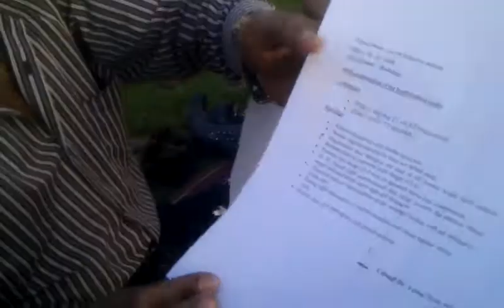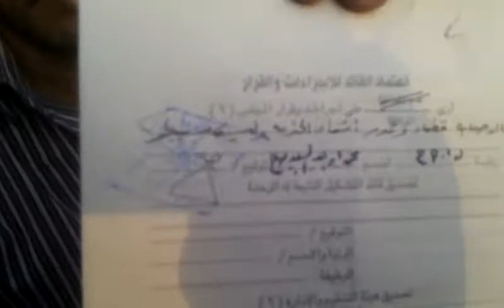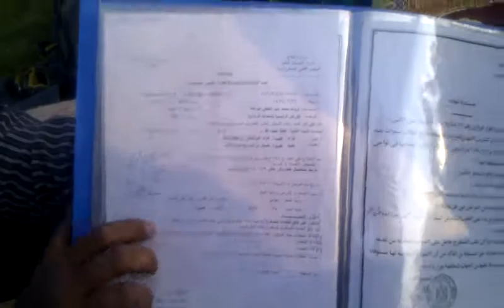ظالم يا سيادة المشير .. قضائك العسكرى ظالم ظالم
ثروت عبد العاطى - مجند فى الجيش المصرى فى ميدان التحرير يتهم القضاء العسكرى بالظالم
أترككم مع مشكلته هو واسرة من ٧ افراد

وجدته فى ميدان التحرير ومعه لافتات تتكلم عن القضاء العسكرى الظالم ويقول انه حالته ليست حالة فردية وكثير من زملائه حدث معهم كما حدث معه من ظلم